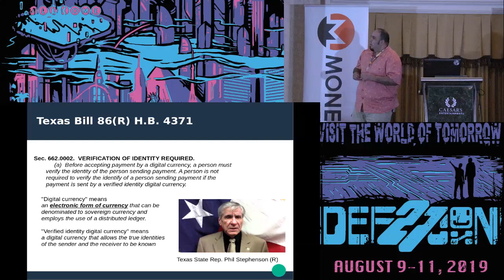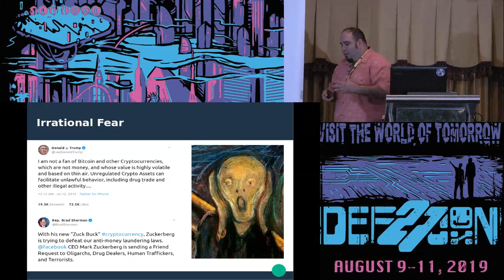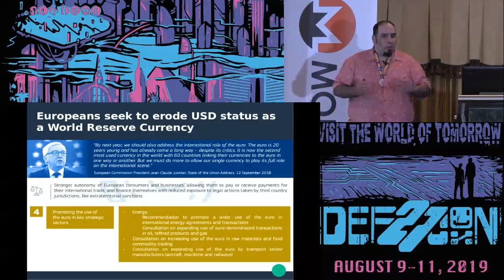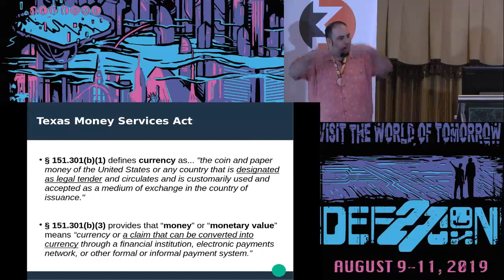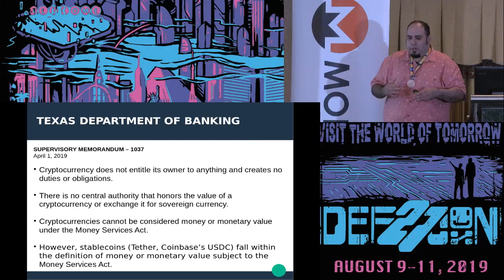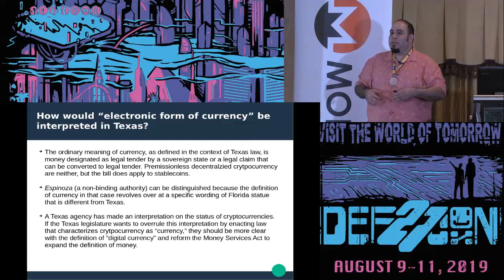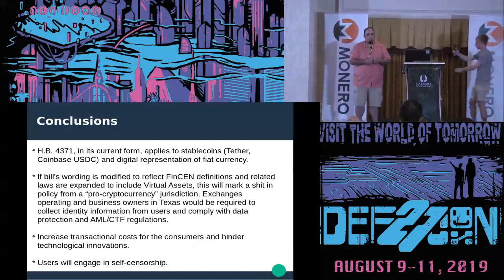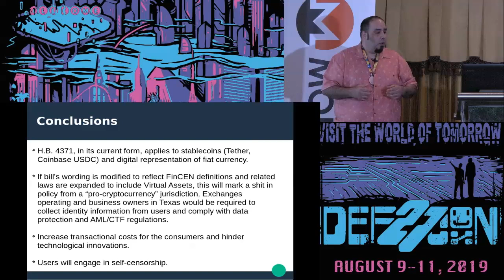AJ Santos - Houston we have a problem 86R HB 4371 is a no go video - DEF CON 27 Monero Village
A Texas bill has been introduced that encourages the use of what is termed a “verified identity digital currency,” which is a currency that allows the true identities of the sender and the receiver to be known. In addition, the bill mandates the verification of senders’ identity when receiving funds from a non-verified currency. This talk will consider the meaning of “digital currency” with reference to Federal and State agency interpretations and relevant case law and then evaluate the potential impact of the bill on small businesses and the public at large.